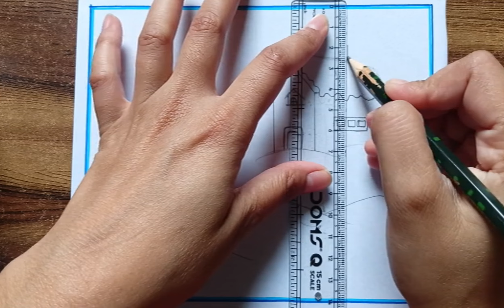Beautiful Winter Season Scenery Drawing Easy।Easy Winter Scenery Drawing।Snowfall Scenery Drawing🌨️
Colours used- sketchpens, Doms colour pencils(‪@DOMSIndiaofficial)